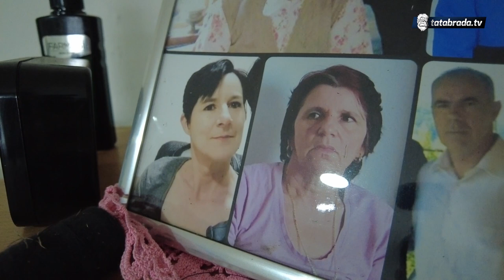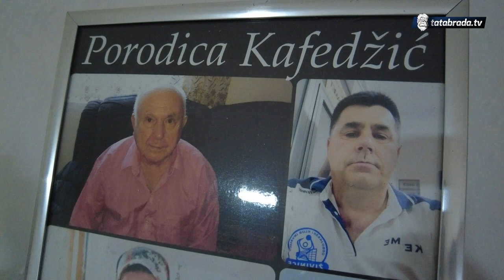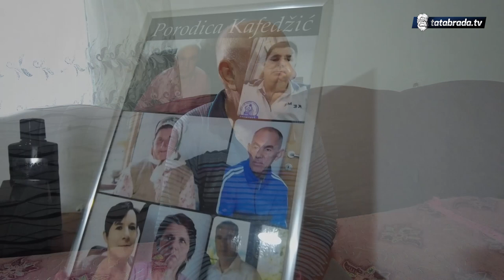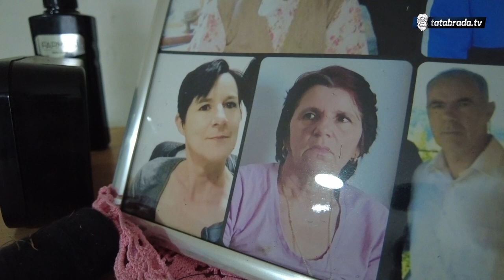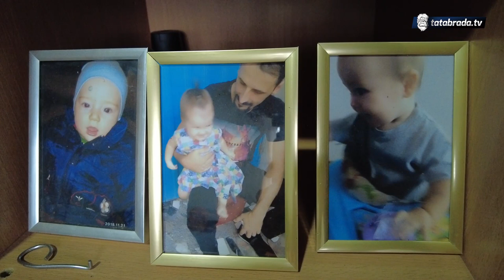Mustafa sa 80 još trči za stadom od 250 grla!